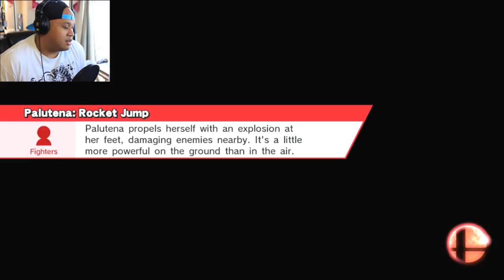Getting A Lil Bit Better With Ryu | Super Smash Bros. Wii U #19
Vine: RodneyRocK